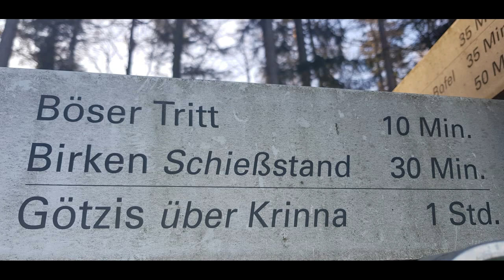Mäder von oben